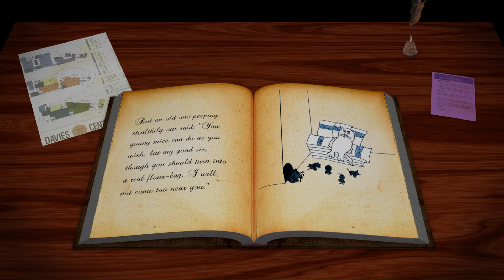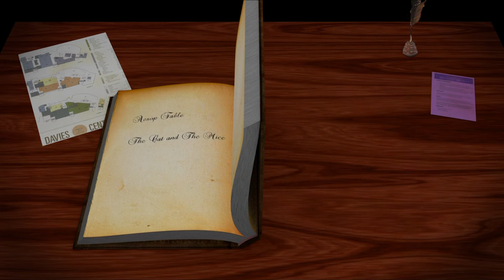The Cat and The Mice - 2013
Aesop' Fables - The Cat and The Mice